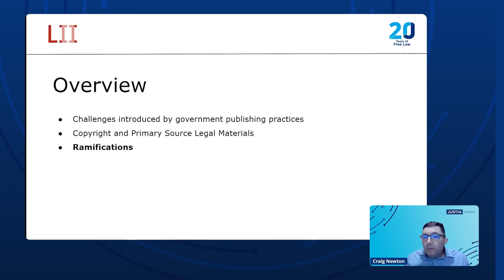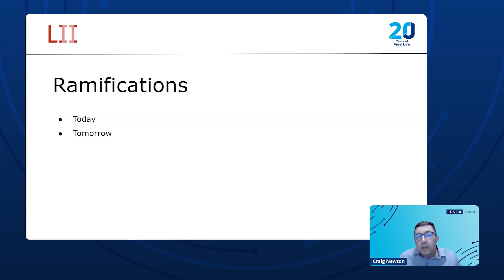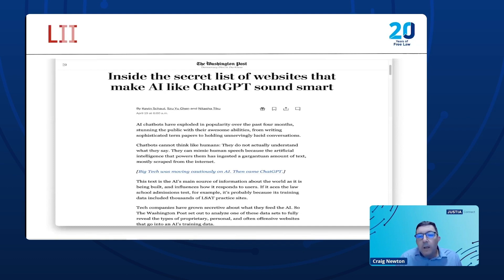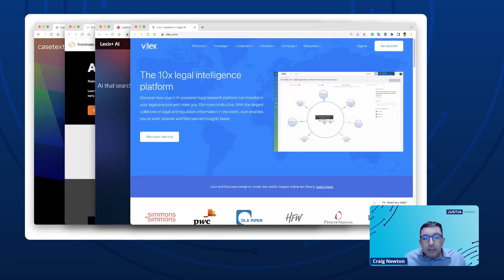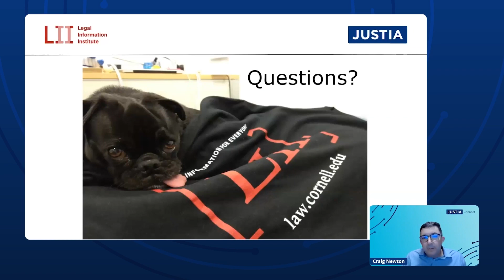Ramifications & Q&A | How Laws Get Online: Challenges in Free Law 3/3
Hello, in this clip from our Justia Webinar, Sara Frug and Craig Newton, Co-Directors of the Legal Information Institute at Cornell Law School, will explore the future and the ramifications of law with the advances in the digital world and the arrival of AI platforms.